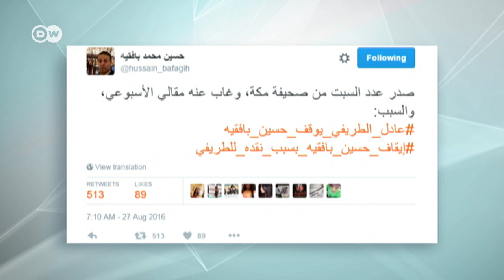منع كاتب سعودي من الكتابة والسبب قصيدة ألقاها وزير الإعلام والثقافة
يمكنكم التعليق والمشاركة على برنامج "السلطة الخامسة" على مواقع التواصل التالية:
 ‫#‏السلطة_الخامسة